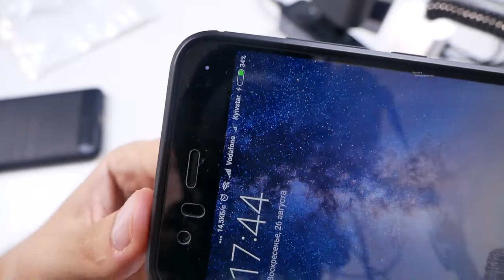USB кабель FloveME micro usb + Type c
Ссылки на товар:
Лучшие  USB кабели: